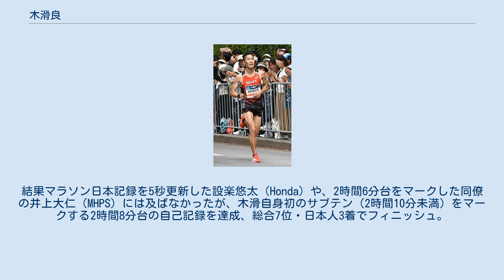木滑良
マラソングランドチャンピオンシップ（2019年9月15日撮影） 木滑 良（きなめ りょう、1991年1月22日 - ）は、日本の男子陸上競技選手。
三菱重工マラソン部に所属し、同部の主将を務める。
妻は高校の先輩にもあたる、元陸上長距離選手の藤田真弓。
 長崎県出身。
瓊浦高等学校卒業後の2009年に地元の三菱重工長崎 に入社し、マラソン部に所属する。
同期にはのちにアジア大会で男子マラソン銀メダルを獲得する松村康平(山梨学院大学卒)がおり、共に「マラソンをやるつもりで入社した」と語る。
 2014年の別府大分毎日マラソンでマラソンデビューを果たし、マラソンに積極的に取り組むが、同年には日本選手権5000mで入賞するなどスピードランナーとしての一面も持つ。
 2016年4月に松村康平から主将を引き継ぎ、同年8月の北海道マラソンでは37キロ付近で自らスパートを仕掛けマラソン初優勝を果たす。
駅伝でも主将として部を牽引し、九州実業団毎日駅伝では過去43度の優勝を誇る名門・旭化成陸上部を破り初優勝。
過去最高順位の4位から大躍進した。
2017年元日のニューイヤー駅伝では過去最高順位である前年の11位を上回る8位入賞を目標に掲げ、結果として目標と過去最高順位を大きく上回る4位入賞を果たした。
 2018年2月の東京マラソン2018では、先頭のハイペースには付かずに後方集団で自重し、レース後半で追い上げる形式に。
30Km付近から日本人3位争いの集団に加わり、39Km辺りで木滑自ら集団を抜け出していく。
結果マラソン日本記録を5秒更新した設楽悠太（Honda）や、2時間6分台をマークした同僚の井上大仁（MHPS）には及ばなかったが、木滑自身初のサブテン（2時間10分未満）をマークする2時間8分台の自己記録を達成、総合7位・日本人3着でフィニッシュ。
これにより、マラソングランドチャンピオンシップ（2020年東京オリンピック男子マラソン選考会）出場権を獲得した。